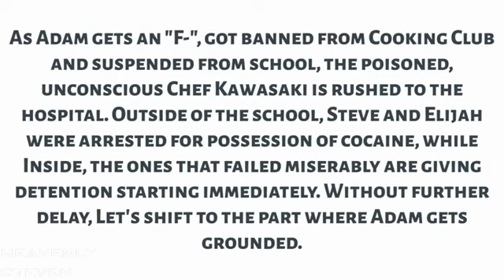Adam Fails Cooking Club and Gets Grounded (HeavenlySteven Studios Reupload)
This is a reupload when @HeavenlySteven closed his account.